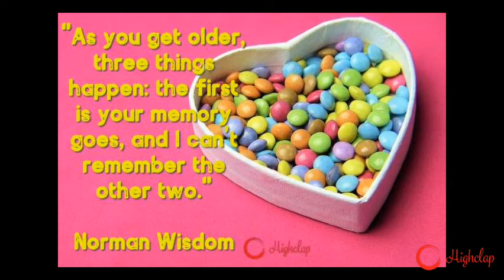Happy Birthday Wishes For Friends | Quotes | HighClap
Exhaustive collection Happy Birthday Wishes For Friends from HighClap.

जन्मदिन की शुभकामनाएं